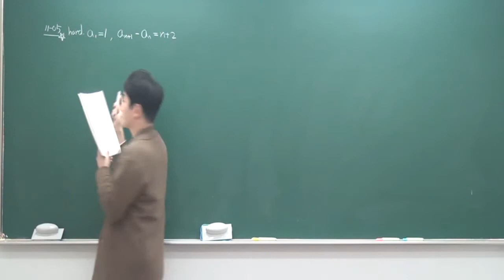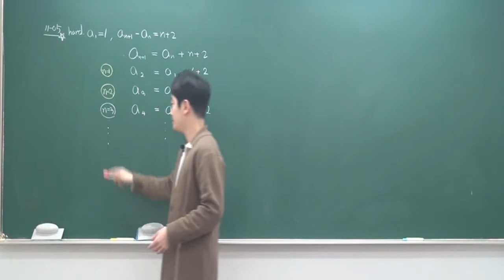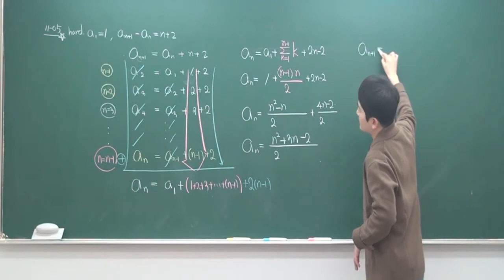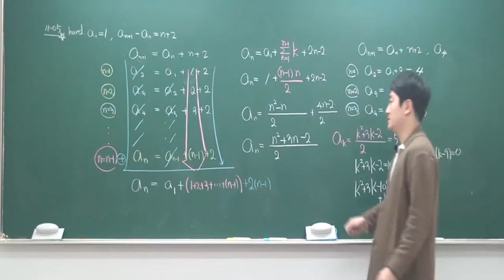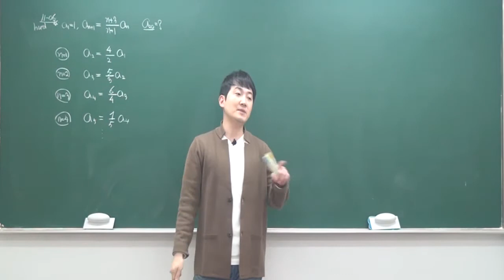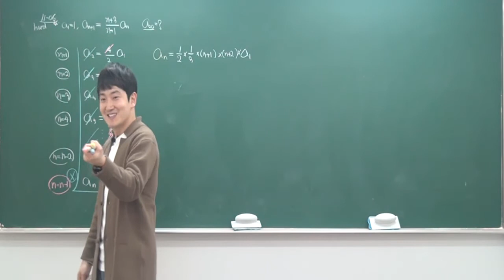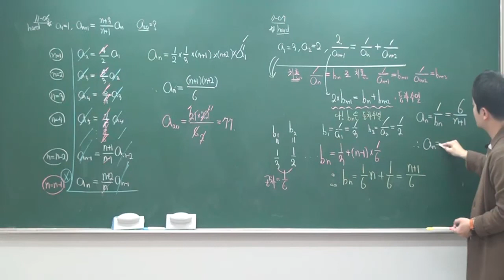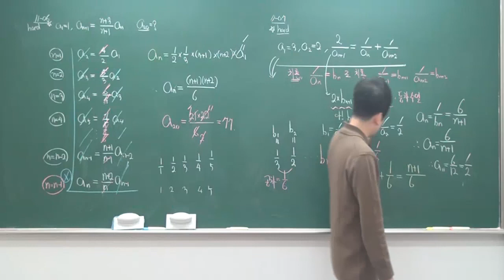수학1(개념) 44 수열의귀납적정의2 [강남수학학원]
수학1(개념) 44 수열의귀납적정의2

수학1개념강의입니다.

일산 이강학원

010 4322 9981 수업&교재 문의주세요.